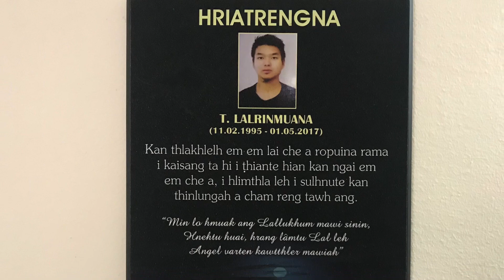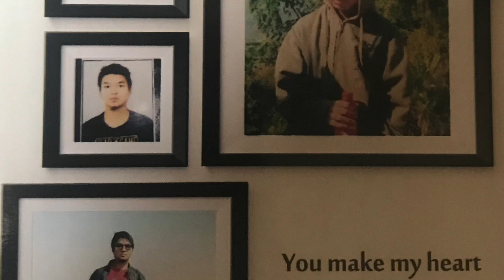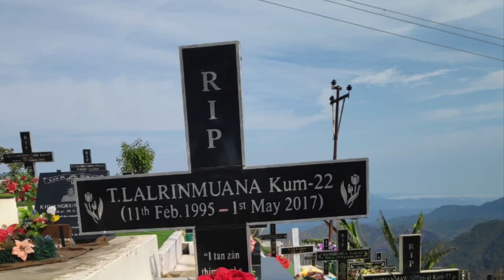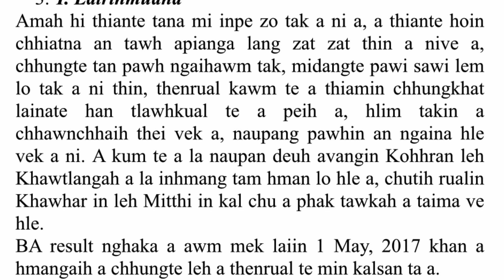T. Lalrinmuana (1995-2017)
In loving memory of Tv. T. Lalrinmuana